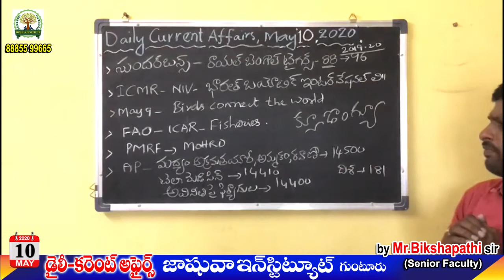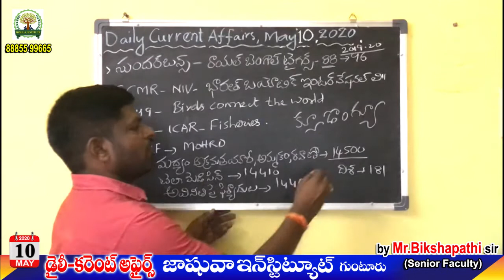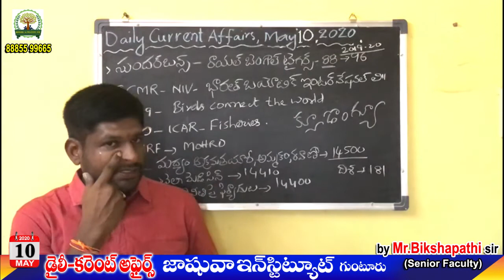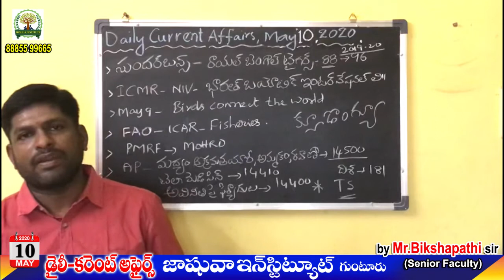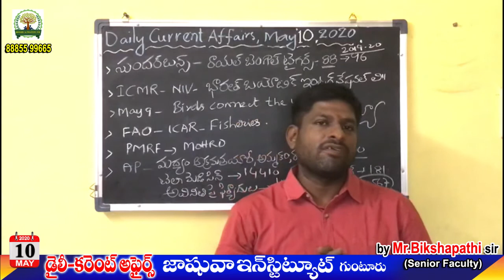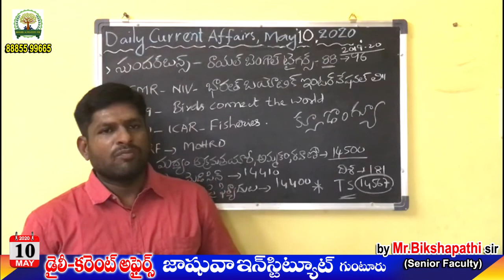DAILY CURRENT AFFAIRS # by Mr. BIKSHAPATHI Sir